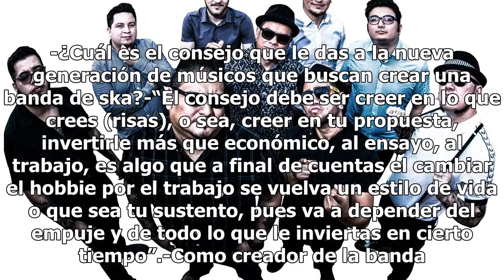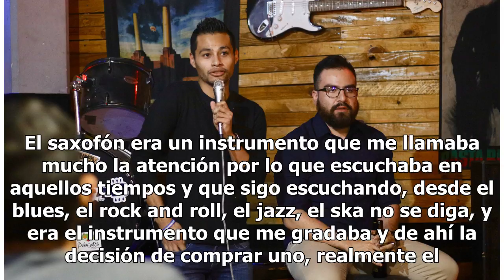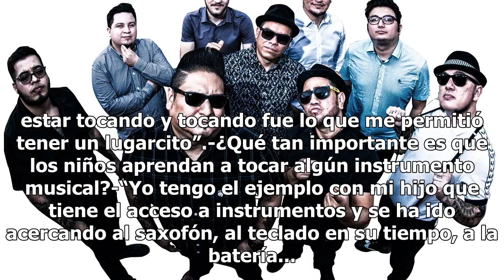Inspector: Los ‘buenos vecinos’ festejan a Saltillo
-¿Cuál es el consejo que le das a la nueva generación de músicos que buscan crear una banda de ska?-“El consejo debe ser creer en lo que crees (risas), o sea, creer en tu propuesta, invertirle más que económico, al ensayo, al trabajo, es algo que a final de cuentas el cambiar el hobbie por el trabaj...